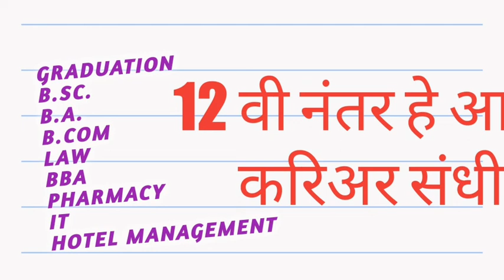B Pharmacy admission process and admission date